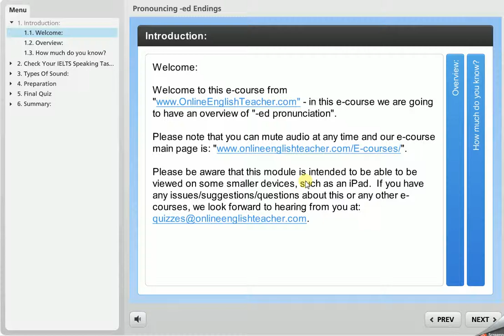-ed Pronunciation E-course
-ed Pronunciation